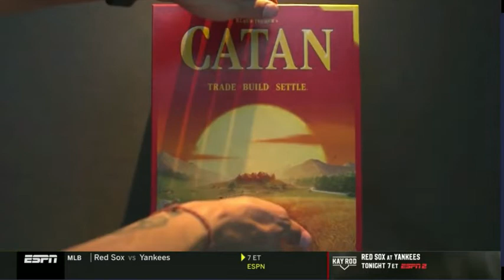Sunday NFL Countdown | How the Bills have the best QB supporting staff around Josh Allen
How the Bills have the best QB supporting staff around Josh Allen